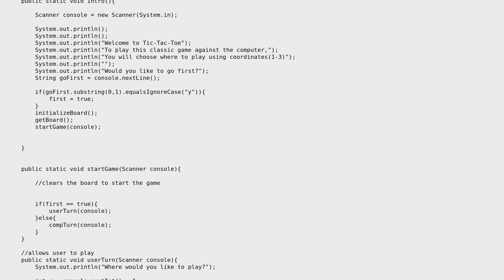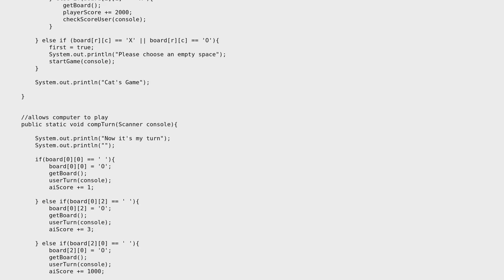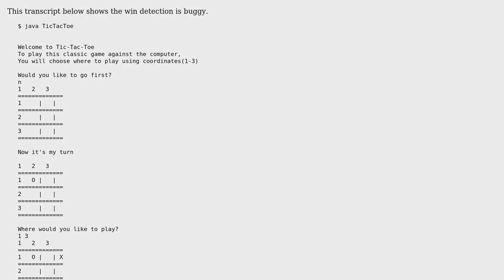Code Review: Tic Tac Toe game in Java vs computer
With thanks & praise to God, and with thanks to the many people who have made this project possible! | Content (except music & images) licensed under CC BY-SA | Music | Images & others | With thanks to user Jamal Smith user 200_success and the Stack Exchange Network Trademarks are property of their respective owners. You are responsible for your own actions.